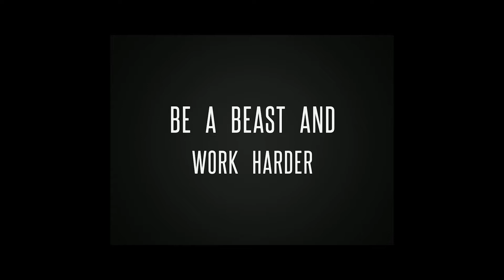NEVER GIVE UP HOPE! C5-C6 Quadriplegic Walking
I was injured 9 years ago in an automobile accident when I was 19. Doctors told me that I would not get much function back and be confined to a power chair.. You define your limits!